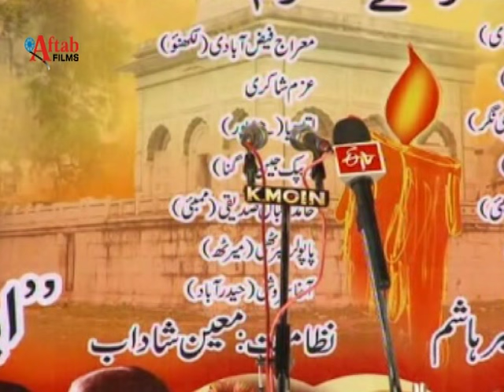Azm Shakri Kul Hind Mushaira Urdu ke Aangan Mein Parbhani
The annual cultural and literary show Urdu ke Aangan MeiN was jointly inaugurated by Maharashtra Chief Minister Mr. Prithviraj Chavan and Prof. (Mrs.) Fauzia Tahseen Khan, state minister of Cultural Affairs and Minorities Development in Parbhani district of Maharashtra.

The show was organized for four days from October 7-10, 2011 in the Urdu Nagri of the Parbhani District. This cultural-cum-educational programme is mainly aimed at showing the relevance of the Urdu language, its history and its deep impact on the culture of the people in general. This is the second exhibition as Urdu ke Angan MeiN was first organized in Aurangabad in 2010.

According to a Press release the Urdu ke Aangan MeiN is the result of the creative thinking of Prof. (Mrs.) Fauzia Tahseen Khan, who is known for her commitment to the cause of the weaker sections of society. The Chief Minister of Maharashtra, Mr. Prithviraj Chavan graced this programme along with other Ministers and political leaders.Azm Shakri Kul Hind Mushaira Urdu ke Aangan Mein Parbhani